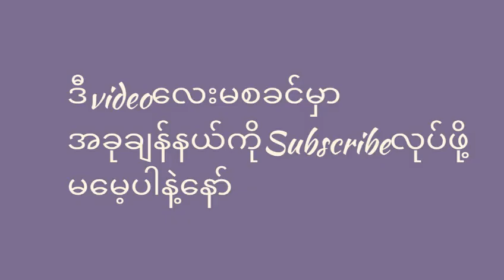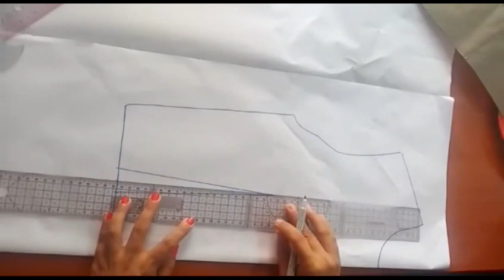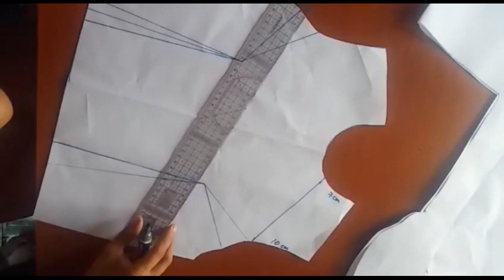Pattern magicပတ်တန်ထုတ်နည်း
အင်္ကျီညှပ်နည်းချုပ်နည်းတွေနေ့တိုင်းမျှဝေပေးသွားမှာမို့ ချန်နယ်ကိုSubscribeလုပ်ပေးပါအုံးရှင်